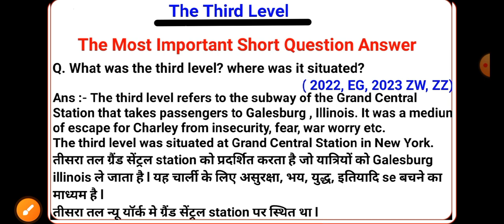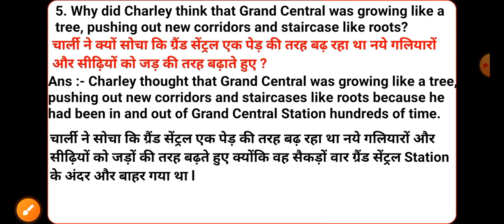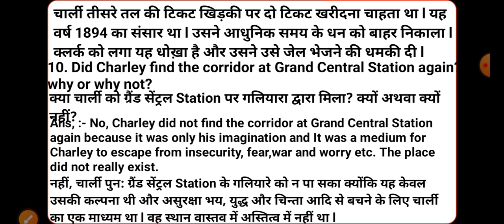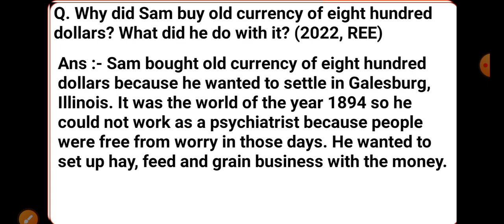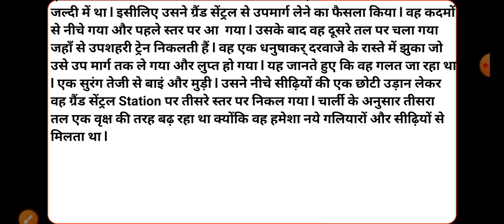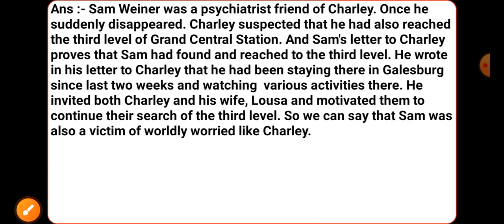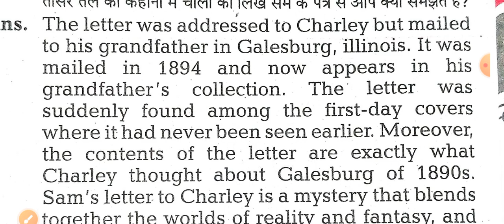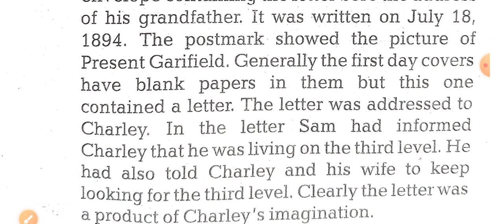The third level class 12 question and answer | what was the third level where was it situated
what was the Third Level where was it situated
who was psychiatrist what did he tell about the Third Level
what about his grandfather did Charlie tell to his friend
how did Charley enter in the Third Level
why did Charley think that Grand Central was growing like artery Hossain out new corridors and staircase like roots
what did Charley find when he entered the Third Level
what did Charley do to make sure that he was on the Third Level
what information about Galesburg Illinois is given in the test
what happened with Charley at the ticket window
did Charley find the corridor at Grand Central Station again why or why not
why Code Charley never again find the Third Level
who was Sam Weiner where was he disappeared and why
what did Sam write in his letter to Charley
why did Sam buy old currency of 800 dollars what did he do with it
what did the psychiatrist friend of Charlie tell him when Charlie told him about the Third Level at Grand Central Station
what was the Third Level how was it described by Sam
how did Charley reach to the Third Level how was the Grand Central Station according to Charley extending and why
describe the Third Level as per Charley what did he do to make sure that he was in 1894 why did he want to buy tickets
who was Sam Weiner where was he disappeared what did he write and his letter to Charley
write about the outcome of Charley's quest for the Third Level at Grand Central Station
what do you infer from Sam's letter to Charley in the story The Third Level
when and how did Charley find Sam's letter